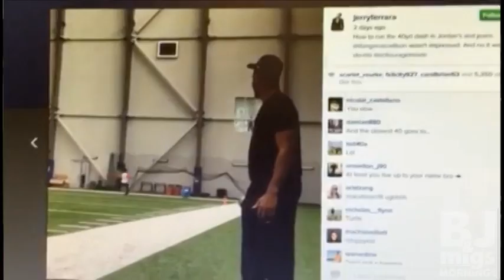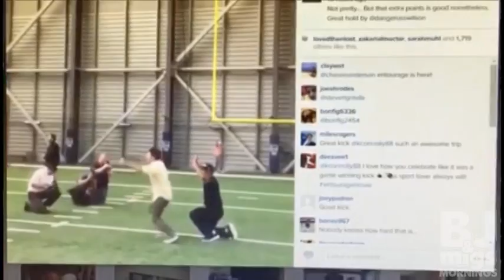"Entourage Interview - Part 1" -- BJ & Migs 05/22/15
This week Kevin Connolly, Jerry Ferrara, Kevin Dillon, and director Doug Ellin from Entourage joined us in studio.  Here is part 1 of our chat!  Entourage The Movie is out on 6/3.